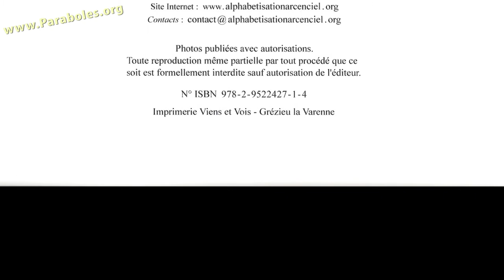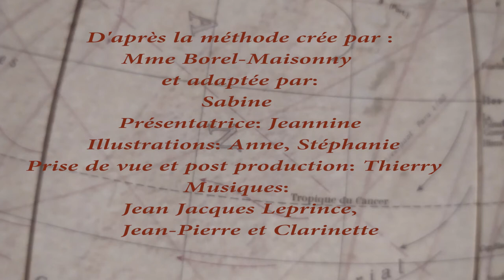leçon1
Alphabétisation par les gestes